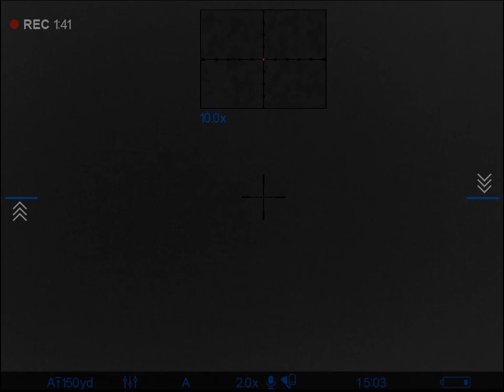Windy night coyote hunting; one lonesome male is all that showed